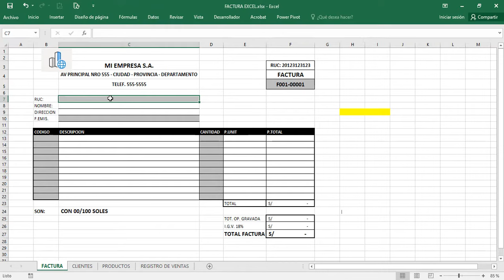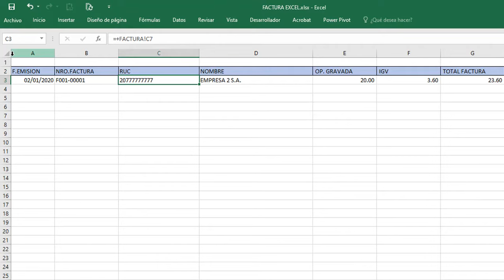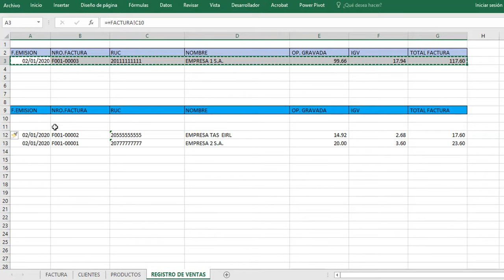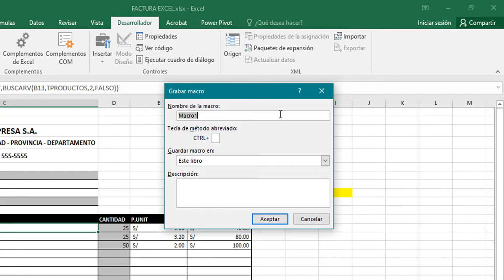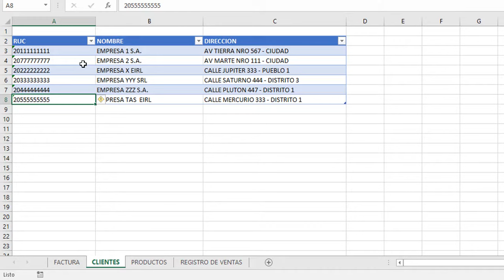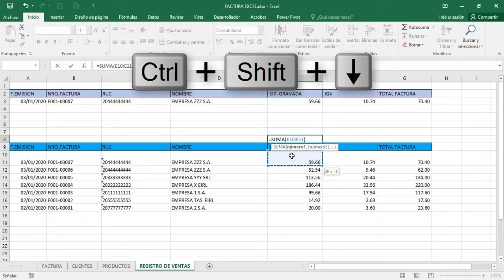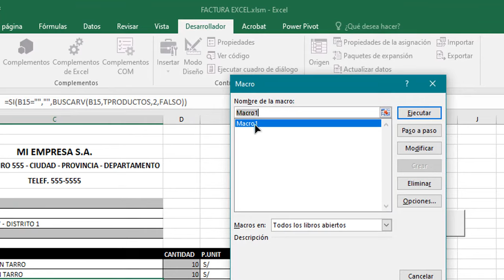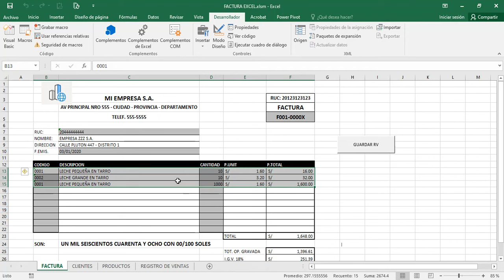Crear REGISTRO DE VENTAS AUTOMATICO a partir de FACTURAS en EXCEL - Grabar Macros - crear botón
Introducción a Macros.
Caso práctico Generar un registro de Ventas automático a partir de una factura creada en Excel utilizando MACROS.
Grabar Macros.
Crear botón Guardar
Factura

CONTINUACIÓN DE ESTE VIDEO:
**Crear registro de ventas y registro de salidas de inventario por cada factura: